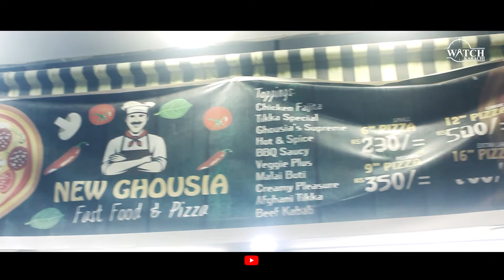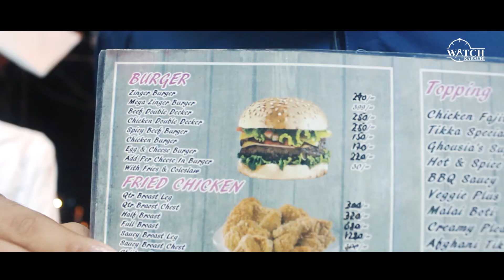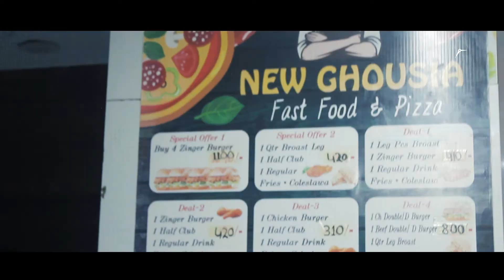Best Offer For Karachiites | Large Pizza In Just Rs-500 | New Ghousia Restaurant | Watch Karachi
New Ghousia Restaurant
Address : Raja Ghazanfar Ali Road Near Baloch Ice Cream , Saddar Karachi